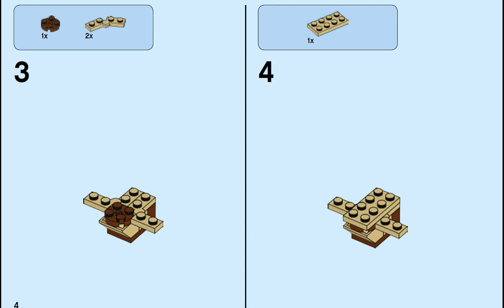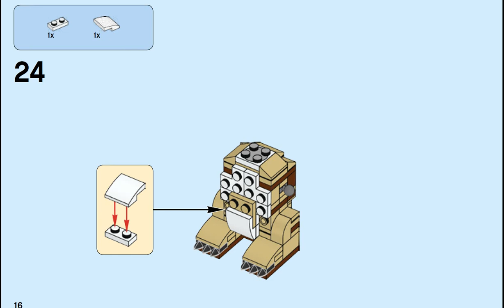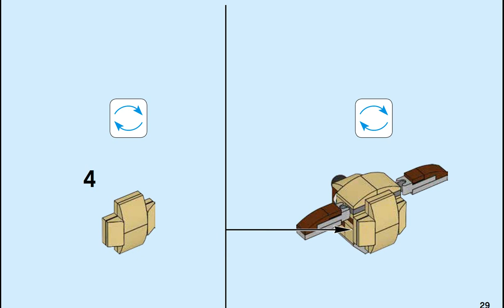LEGO® 40201 Амурный собака ко Дню Св. Валентина. Инструкция по сборке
UA : Інструкція до набору ЛЕГО 40201 Амурний собака до Дня Св.Валентина. Дізнайтесь, як збирати цей конструктор.
RU : Инструкция к набору ЛЕГО 40201 Амурный собака ко Дню Св. Валентина. Узнайте, как собрать этот конструктор.